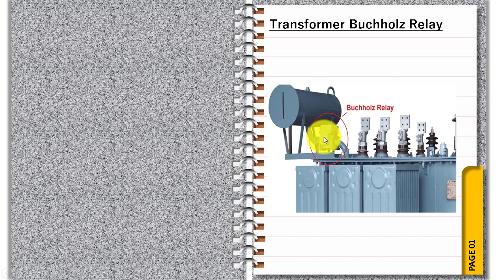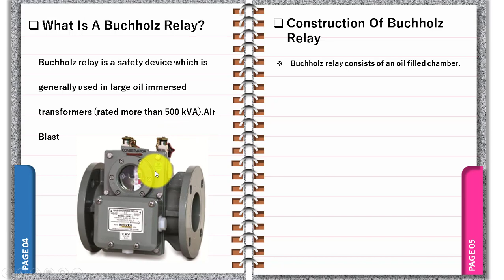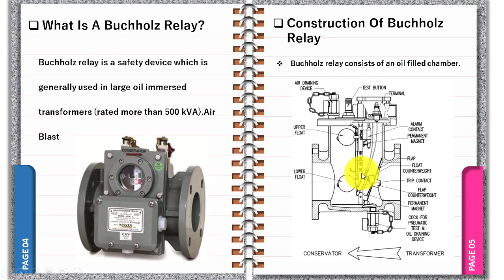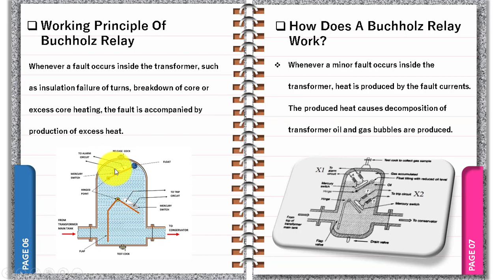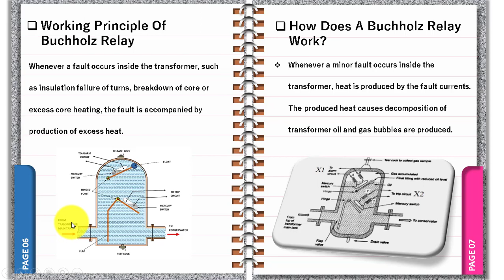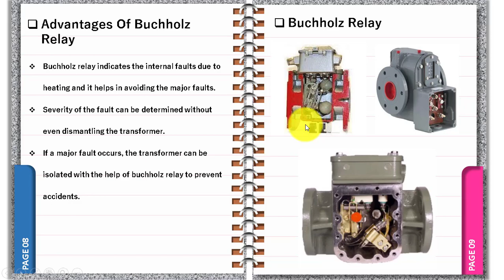বুখল্জ রিলে কি? বুখল্জ রিলে কেন ব্যবহার করে। Buchholz Relay Construction, working and advantage.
এই ভিডিওতে আমি একটি আলোচনা করেছি, বুখল্জ রিলে কি? বুখল্জ রিলে কেন ব্যবহার করা হয়? বুখল্জ রিলে ব্যবহারের সুবিধা কি. ইত্যাদি।

সাবস্টেশন এর হাই ভোল্টেজ থেকে লোড পয়েন্ট পর্যন্ত যা যা ডিভাসই ব্যবহার করা হয়, যেমন ভিসিবি, সিটি, পিটি, আইসোলেটর, লাইটনিং এরেস্টার, ট্রান্সফরমার, এইচটি প্যানেল, এলটি প্যানেল, পিএফআই ইত্যাদি। এ সকল বিষয় নিয়ে আমি একটি সিরিজ ভিডিও টিউটোরিয়াল শুরু চালু করেছি, এৃটা হচ্ছে তার ৪নং পর্ব । বাকি সবগুলো ভিডিও দেখতে আমদের সাথেই থাকুন।
আশাকরি  এই ভিডিওটা দেখলে আপনাদের কিছু উপকার হবে।

In this video, I will show you, what is Buchholz Relay? Construction of Buchholz Relay and working principle of Buchholz Relay. So keep watching the full video ...

এই ভিডিওটা লাইক দিতে ভুলে যাবেন না, এবং শেয়ার করে অন্যদেরকেও দেখার সুযোগ করে দিবেন। যদি কোন পরামর্শ বা জিজ্ঞাসা থাকে তবে নিচে কমেন্টস করে বলে যাবেন।

এর আগেও আমি ইলেকট্রিক্যাল ইঞ্জিনিয়ারিং, অন্যান্য টেকনিক্যাল, টেকনোলজিক্যাল ও সেইফটি বিষয় নিয়ে অনেক ভিডিও বানিয়েছি, ‍যদি সে গুলো ‍দেখতে চান তাহলে আমার ইউটিউব চ্যানেলটি ভিজিট করুন, এবং নতুন সকল ভিডিওর আপডেট নোটিফিকেশন ‍পেতে আমার চ্যানেলকে সাবসক্রাইব করে পাশে থাকা বেল বাটনটি প্রেশ করে অল সিরেক্ট করে দিন।
এবং আমার ফেইজবুক পেজেও সবগুলো ভিডিও পাবেন, সেখানেও ভিজিট করুন, এবং নতুন সকল ভিডিও পেতে আমার ফেইজবুক পেজ এ লাইক দিয়ে সাথে থাকুন।
সাথেই থাকুন।

About our channel:
This channel contains Electrical EngineeringTutorials, Tips, Tricks, and other technical-related videos. And different technological videos, all of the videos are in Bengali/ Bangla.

Any query:
Md. Shohel Mahedi